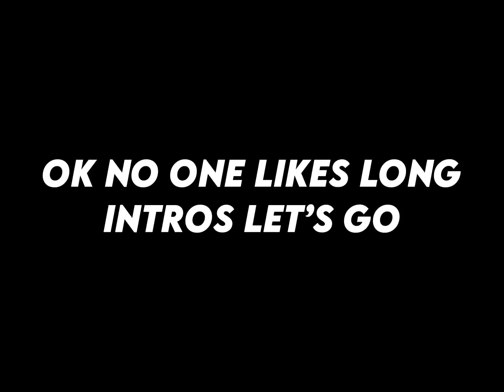First Roblox pls no hate